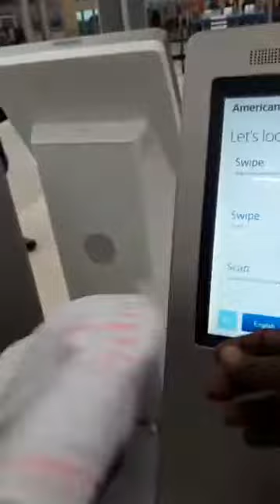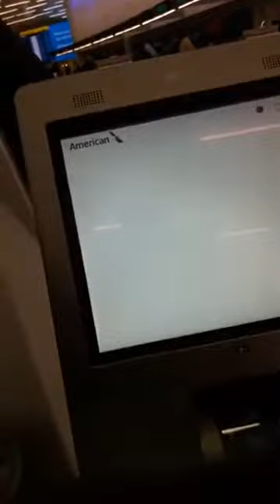DABA CASEER OO AFKA U FURTAY GABADHII GABOOYAHA AHAYD